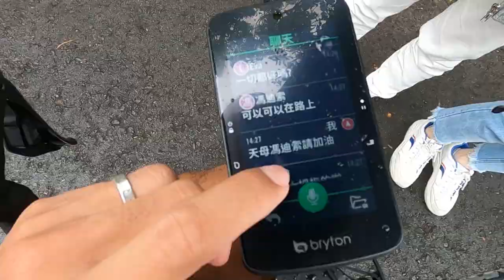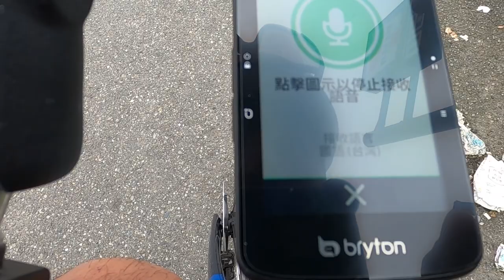只要被我追到就輸啦 ! 這次用遊戲來減肥~贏了可以拿到輪組，這次天母馮迪索真的要捍衛戰一場啦 ! Bryton Rider S800 | 100天減肥10公斤 ep3【哲睿Jerry】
Rider S800 旗艦機全新上市

Rider S800 E 簡配版 $ 11,990
Rider S800 T 全配版 $ 14,490

◆ 3.4” MIP反射式彩色觸控螢幕，不受強光影響，戶外清晰顯示
◆ 36小時卓越電池續航力
◆ 首創Group Ride團體騎乘與騎乘中即時聊天功能
◆ S系列專業訓練功能與數據呈現
◆ 支援Cycling Dynamics 動態騎乘數據

GO2 購買連結！

器材：
Sony A6400
Sony A7S2
DJI MAVIC PRO
GOPRO HERO8